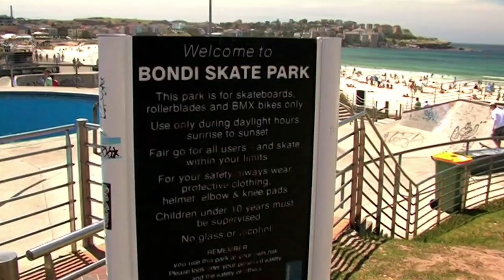Horrible Head Injuries At Bondi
Bondi lifeguards don't just have their eye on the water, it's the infamous skate bowl.

00:00 - Intro
00:10 - Memory Loss After Big Hit
02:15 - Always Wear A Helmet
04:36 - Training Injury
07:20 - The Patch Up